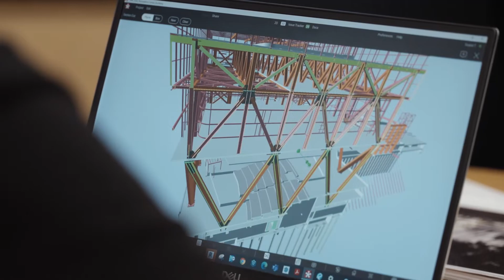SCNZ - A Decade of Structural Steel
In the past decade, there has been a revolution in the way we collaborate, design and build with steel, and advances in steel design and fabrication technologies have led to more innovative solutions.

In the wake of the Wellington and Christchurch earthquakes, awareness of seismic resilience has really grown and structural steel is now the material of choice in the design and construction of multistorey buildings. So it's no surprise that steel's market share is more than 50 percent nationwide, and growing.

The future holds huge potential for our industry to amplify steel’s contribution to a sustainable, climate resilient and economically strong New Zealand.